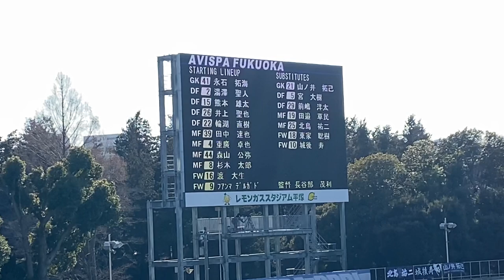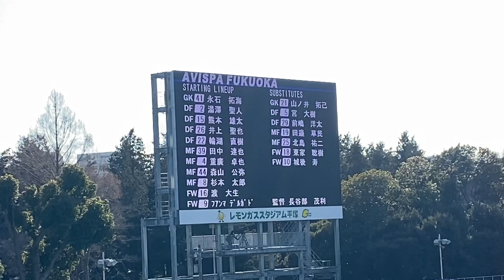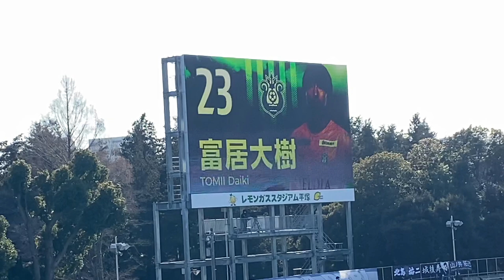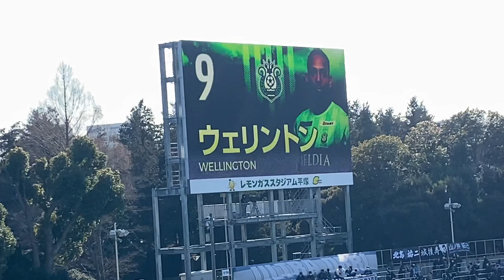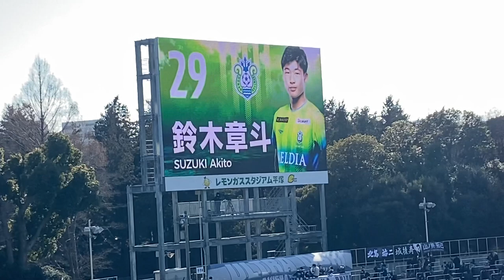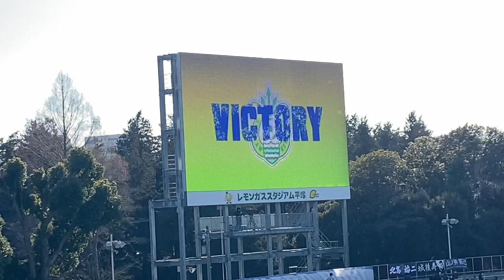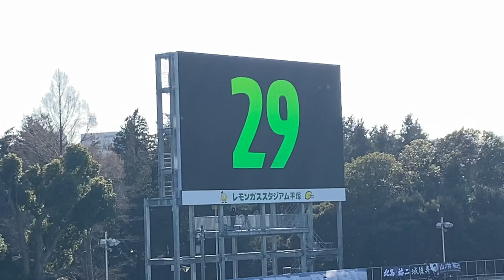2022年2月23日 ルヴァンカップ グループD第1節 湘南ベルマーレ vs アビスパ福岡 両チーム選手紹介&プレゲーム映像 レモンガススタジアム平塚 (山田直輝、杉岡大暉、大橋祐紀のゴールで勝利！)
〜Ver.249/23FEB〜

小さい頃から観ていた横浜FCと湘南ベルマーレ、そしてJ2を目指して強くなっていくJ3 Y.S.C.C横浜を応援しています。

2022年2月23日 (水)にレモンガススタジアム平塚にて行われたルヴァンカップ グループD第1節 湘南ベルマーレ vs アビスパ福岡の両チーム選手紹介 & プレゲーム映像になります。

2022年リーグ戦開幕戦は惜しくも負けてしまった湘南ベルマーレ。
今日の勝利てこのまま勢いに乗って欲しい。